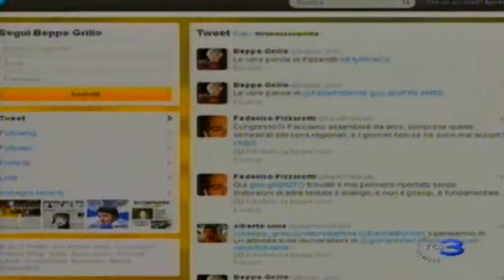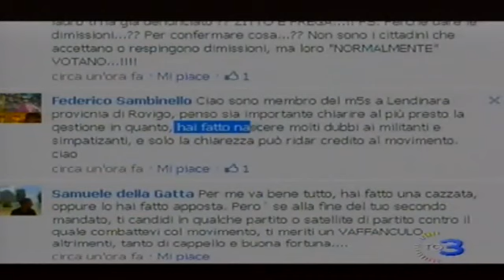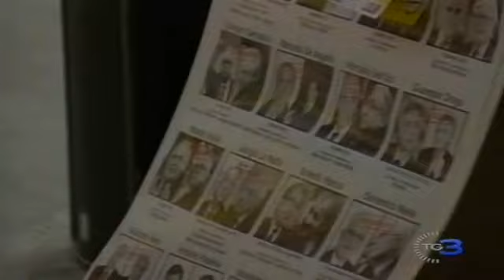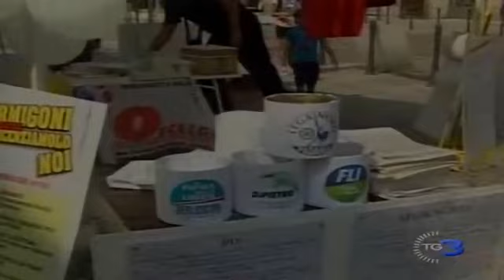Accuse di poca democrazia, Grillo sposa tesi complotto